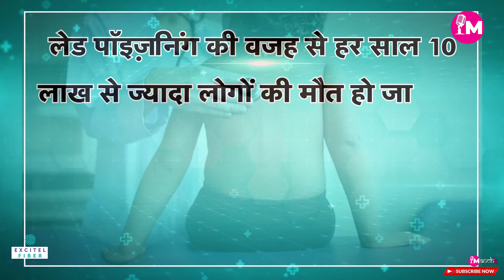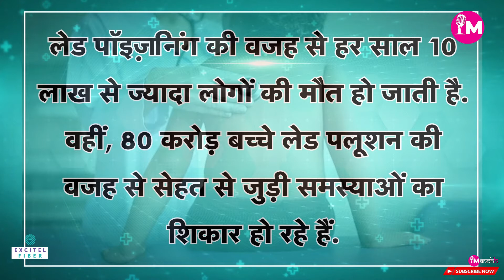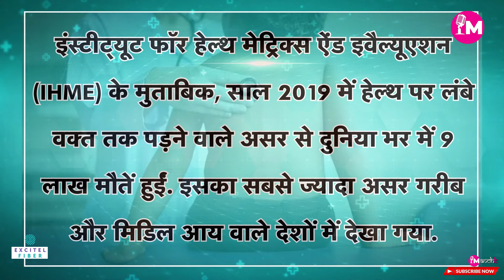खबरमंच: घरों के पेंट और आपके बच्चों के खिलौनों में ऐसा क्या है जो उनकी जान के लिए बन सकता है खतरा?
पेंट में मौजूद लेड यानी सीसा बच्चों की सेहत को खराब कर रहा है. एक रिपोर्ट के मुताबिक, इससे हर साल 10 लाख से ज्यादा लोगों की मौत हो रही है. देखें ये वीडियो।

The lead present in the paint used in houses is spoiling the health of children. According to a report, more than 10 lakh people are dying every year due to this. Watch this video for more.